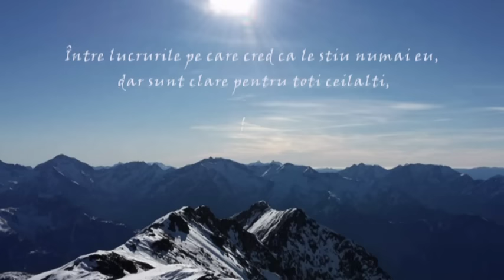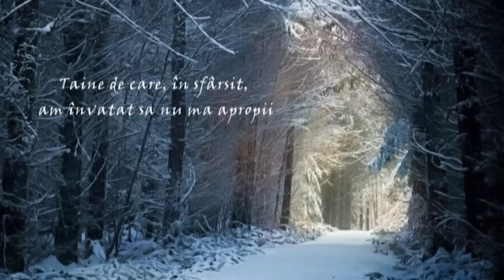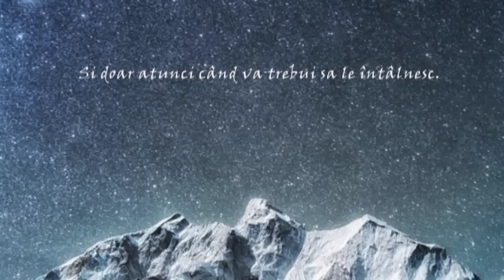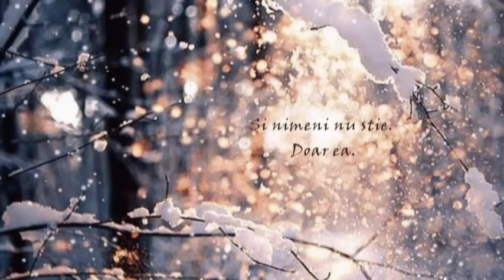Mai bogată cu o taină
versuri- Alexandra Svet
vol."Floarea din asfalt"